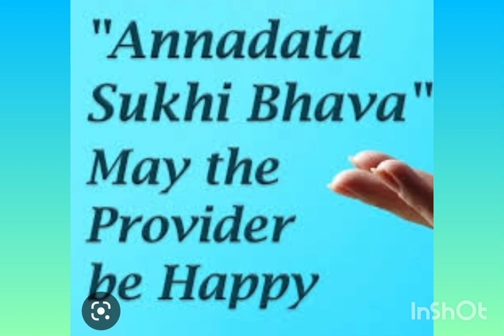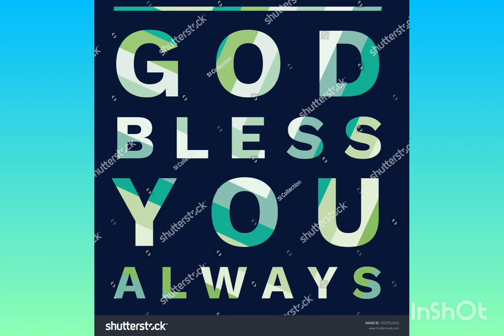ANNADHANAM VIDEO OF SRI PAIDIMARRI VAMSHI GARU,ANJANI SUVARCHALA GARU,BHARADWAJ KARTHIKEYA GARU